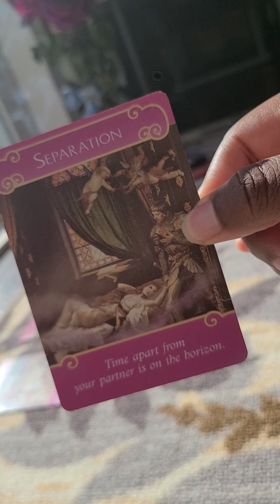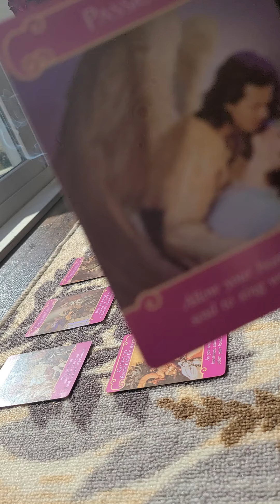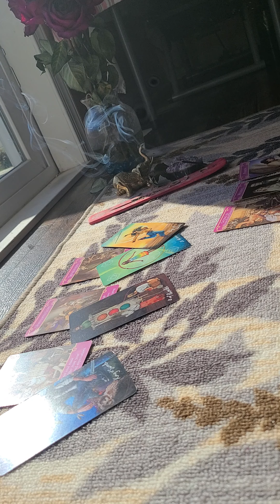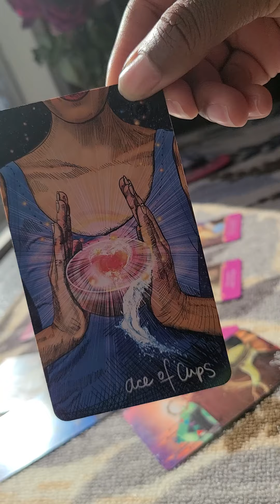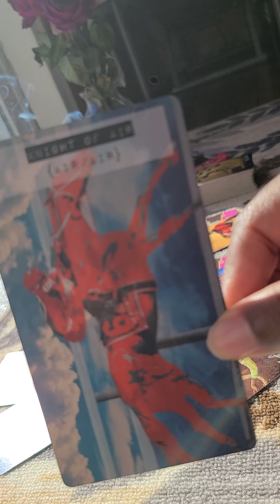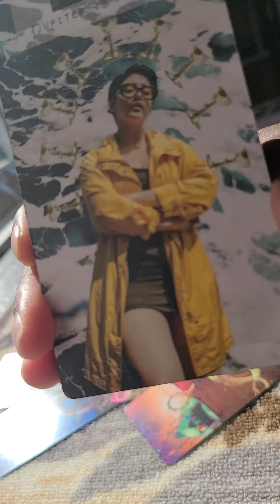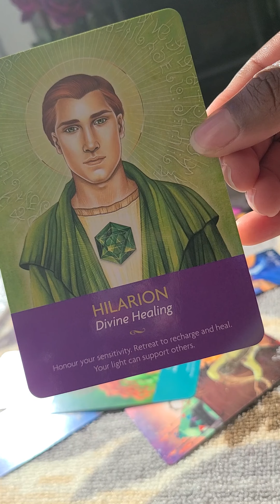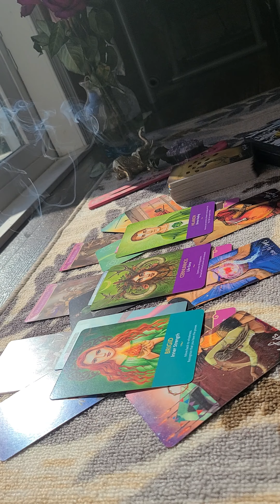Pisces ♓ You + Who: "This Person Wants a Future Together, But do You?